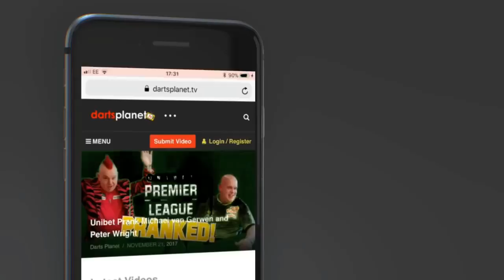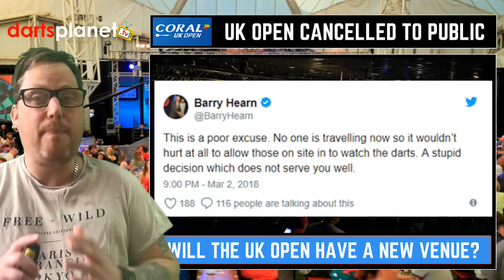DON'T UPSET BARRY HEARN - UK OPEN CANCELLED TO PUBLIC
This video covers the UK Open, the decision made by the hosts, the stand out players & more.

Is this the end for the UK Open at Butlins Minehead?

What happens if you upset Barry Hearn?

Should the fans already their been allowed in?

Add your comments below..